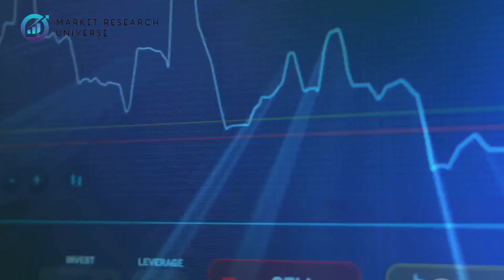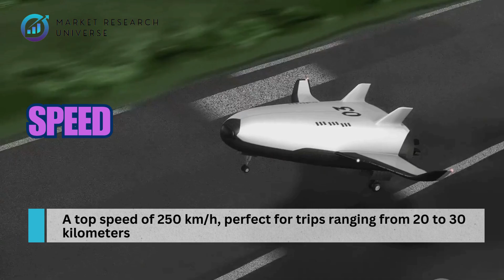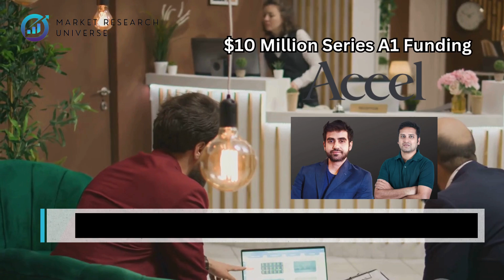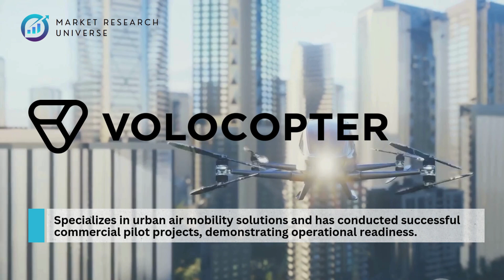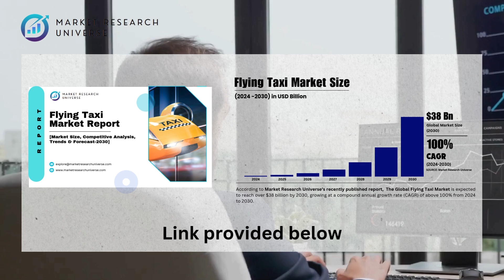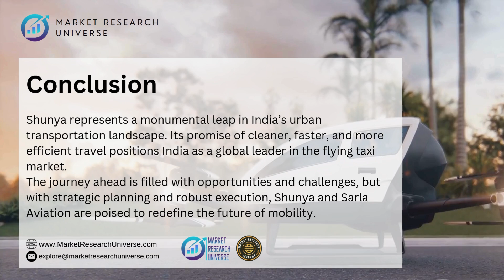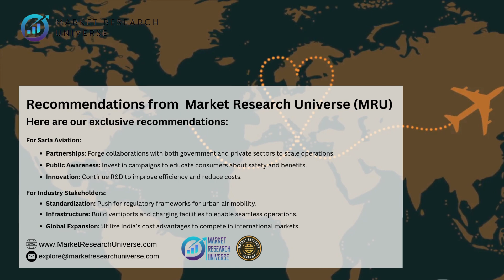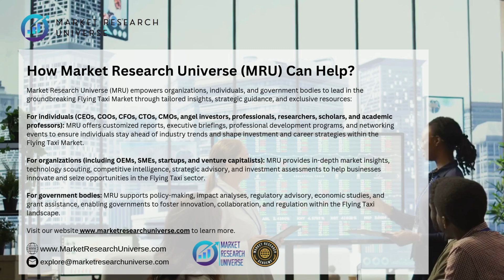Shunya - India’s First Flying Taxi Prototype Uncovered: All You Need to Know!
Try MRUnavigator Platform, FREE for 3 days!

Discover the groundbreaking innovation shaping the future of transportation in India! 🌟 In this video, Market Research Universe (MRU) unveils Shunya, India’s first flying taxi prototype, and dives into its revolutionary features, growth potential, and industry impact.
🎯 What makes Shunya a milestone in the global and Indian Flying Taxi Market?
🌐 How does it compare with global leaders?
💡 What opportunities lie ahead in urban connectivity, logistics, and more?

According to Market Research Universe - MRU’s recently published report, the global flying taxi market is expected to reach over $38 billion by 2030, growing at a compound annual growth rate (CAGR) of above 100% from 2024 to 2030.

for exclusive insights and tools to revolutionize your strategies.